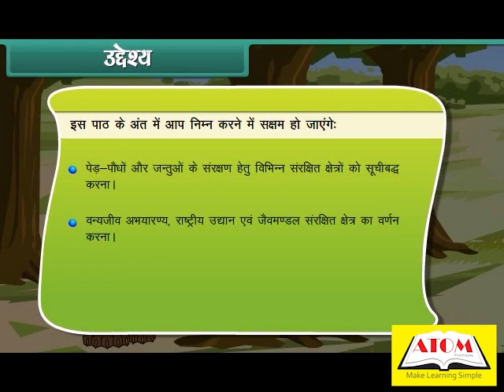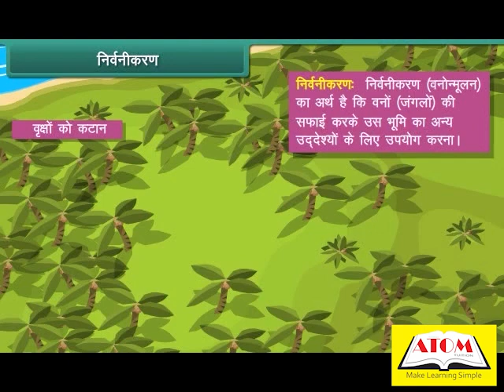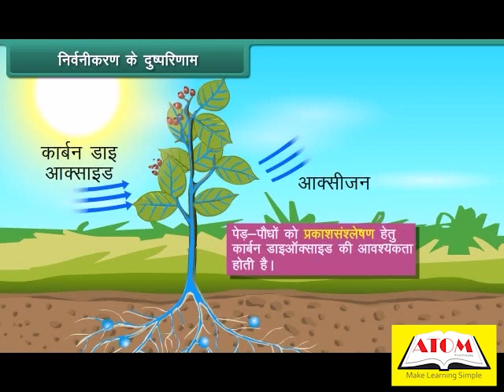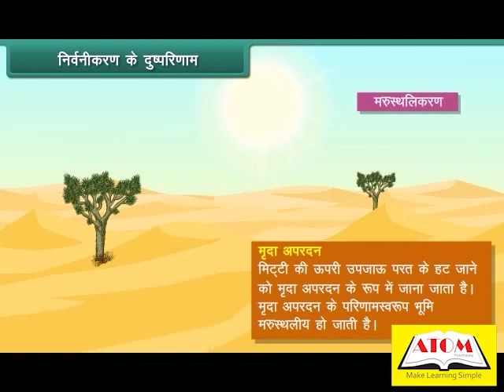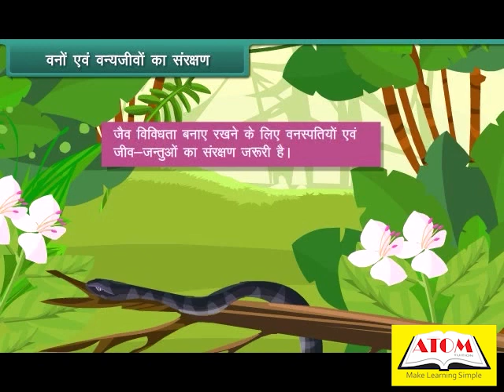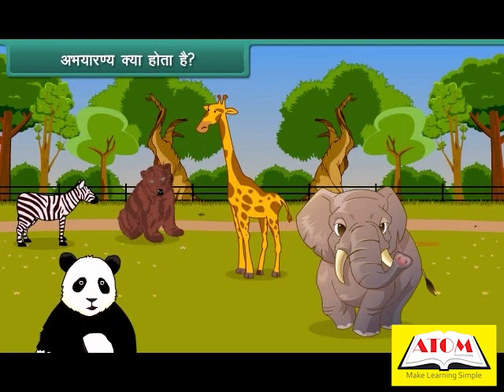8th- science hindi- Natural Reserves for Plants and Animals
In this class, we will explore the importance of natural reserves and their role in preserving the diversity of plants and animals on our planet.

We will start by understanding the meaning and importance of biodiversity, and the various types of ecosystems that exist around the world. We will learn about the factors that contribute to the loss of biodiversity, including habitat destruction, climate change, and human activities.

We will then explore the different types of natural reserves, including national parks, wildlife sanctuaries, and biosphere reserves, and their specific goals in preserving biodiversity. We will learn about the different conservation strategies used in these reserves, such as habitat restoration, captive breeding, and reintroduction programs.